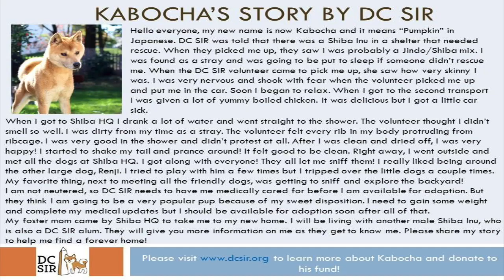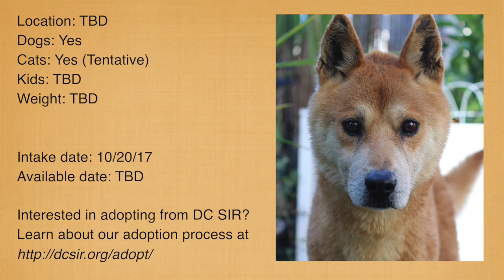Meet Kabocha! DC SIR Adoptable dog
Kabocha will require neuter and full vetting, please consider making a donation to help us meet his medical needs: